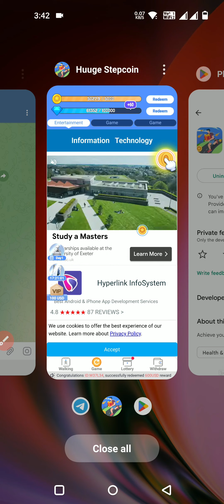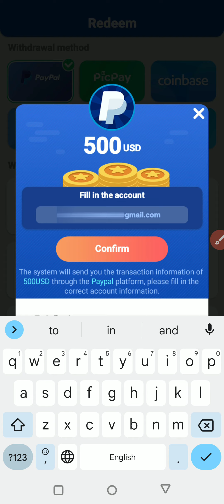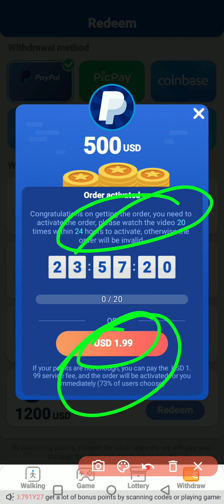Huuge StepCoin app withdrawal | Payment proof | Real or fake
Hi

 Doston huuge stepcoin app ke bare me is video me bataya gaya hai. Withdrawal, App real hai ya fake and payment proof in topics par video me bat ki hai.